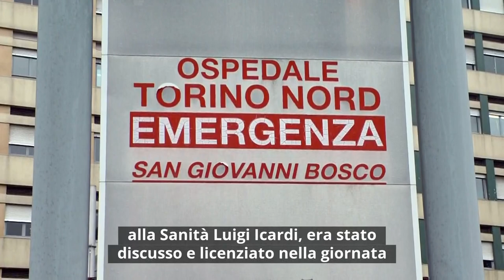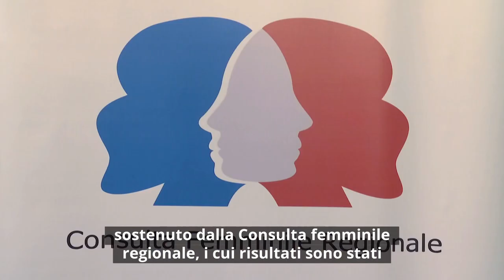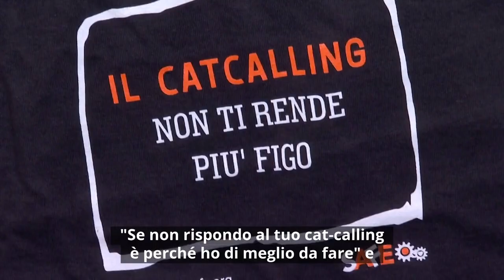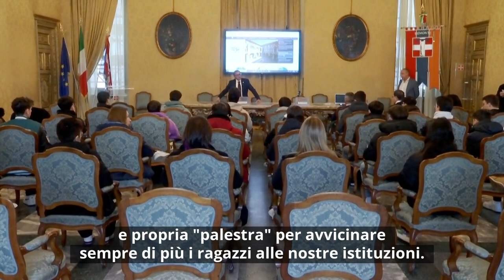Consiglio News del 18 gennaio 2023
All'interno del rotocalco: Il Consiglio ha celebrato la prima giornata del Valore Alpino; Aumentata la tariffa oraria per i medici di Pronto soccorso ed emergenza; Tatuaggi, avviata la discussione sulla nuova legge